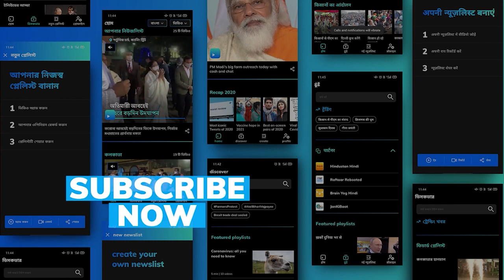Israel PM Bennett calls PM Modi 'most popular man in Israel', asks him to join his party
Prime Minister Narendra Modi and his Israeli counterpart Naftali Bennett on Tuesday shared some light moments during their maiden formal meeting on the sidelines of COP26 summit in Glasgow.

The Israeli PM called Prime Minister Modi "the most popular leader in Israel" and invited him to join his party.

Also See | Pegasus Project: Israel sets up task force to assess NSO spyware allegations

Prime Minister Modi and PM Bennett reviewed the bilateral ties besides exchanging views about expanding cooperation in areas of high-technology and innovation.

PM Modi and Bennett's maiden formal meeting came after their brief interaction on Monday during the climate conference.

Also Read: COP26: Top quotes from PM Narendra Modi's speech at climate summit

According to a video shared on social media, Bennett told Prime Minister Modi, "you are the most popular person in Israel." Replying to the comment, Modi said, "thank you, thank you." Bennett further asked Modi to join his Yamina Party.

"Come and join my party," Bennett said, as the two leaders laughed and shook hands.

Earlier, recalling their brief meeting on Monday, Prime Minister Modi said that the people of India deeply value the friendship with Israel.

"Enhancing friendship with Israel. Prime Ministers @narendramodi and @naftalibennett had a fruitful meeting in Glasgow. Both leaders discussed deepening various avenues of cooperation for the benefit of our citizens,” the Prime Minister’s Office tweeted.